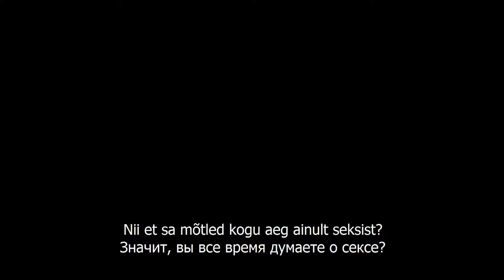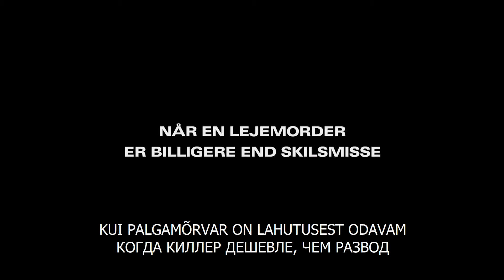Väikelinna mõrvarid Treiler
Kinodes alates 13. oktoobrist

Väikelinna mõrvarid
Kaks meistrimeest, Ib ja Edward, on surmani tüdinud abielust oma naiste, Gritti ja Ingridiga, ning unistavad uhkest elust, mida nad saaksid endale puskariajamisega teenitud raha eest lubada. Pärast üht suuremat riidu võtavad mehed kõva peatäie ning palkavad vene palgamõrvari naisi ära koristama. Aga nad alahindavad Gritti ja Ingridit, sest peagi tuleb neil endil palgamõrvari eest põgenema hakata.

Orig.:”DRÆBERNE FRA NIBE ”, inglisk. „Small Town Killers”
Tootjamaa: Taani 2017, Tootjafirma: Miso Films ApS
Rezhissöör: Ole Bornedal
Osades: Ulrich Thomsen, Nicolas Bro, Lene Maria Christensen, Mia Lyhne, Marcin Dorocinski
Filmi pikkus: 90 min., keel: taani,  zhanr: must komöödia
Filmi levitaja: Estinfilm